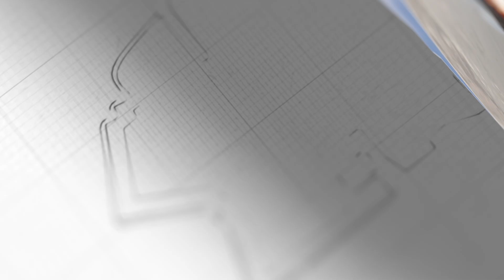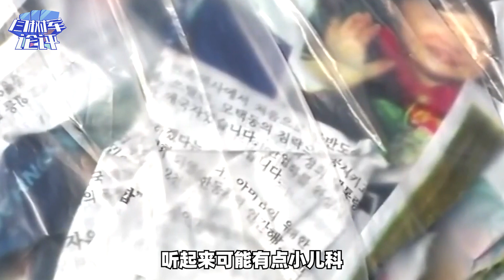氣球大戰升級，半島局勢進一步惡化，美國想挑起一場新戰爭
肉眼可见，朝鲜半岛局势，正在一步步恶化，美国想要挑起战争，中美在暗地里激烈博弈